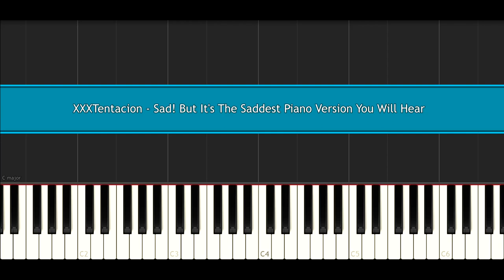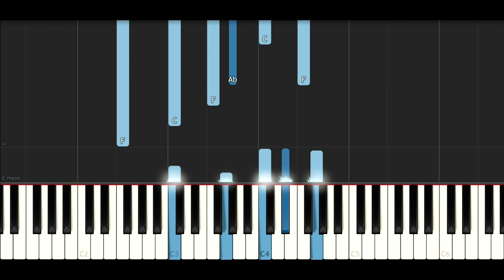XXXTentacion - Sad! But It's The Saddest Piano Version You Will Hear (Part 2)